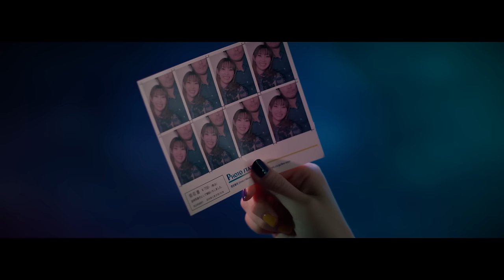家入レオ -「Prime Numbers」（Full Ver.）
2019年4月17日 発売 6th Album「DUO」より
家入レオ「Prime Numbers」Music Video
◇テレビ朝日系4月木曜ドラマ「緊急取調室」主題歌